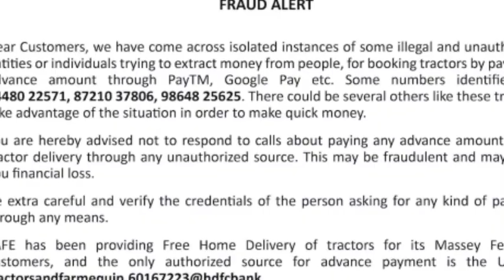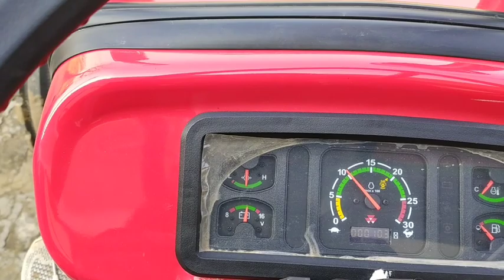tractorandfarming Massy Tractor ओनलाइन खरीदते समय सावधानियां व सुझाव || इस प्रकार फ्रोड से बचें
Tractor खरीदने के लिए ओफिशियल वैबसाइट:-
Massy ferguson tractor All models new 2020 purchase online, 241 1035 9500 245 DI Smart Planatery plus Dost  1030 mahashakti